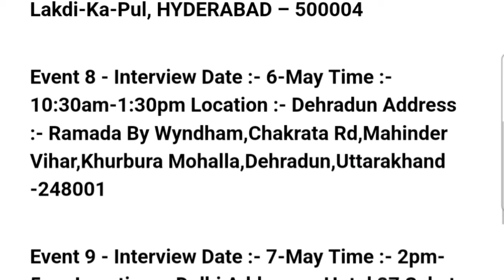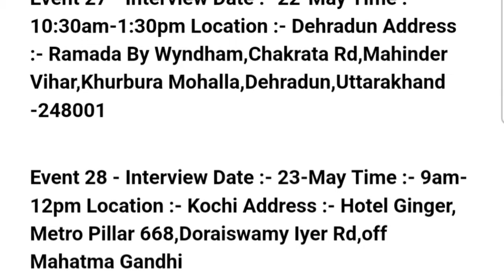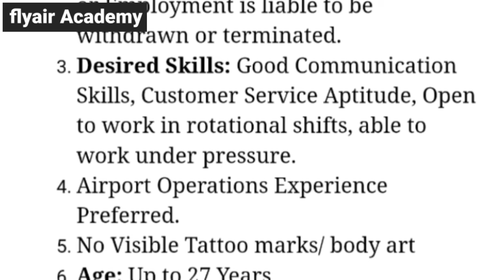Indigo Airlines | Ground Staff vacancy | Airline Airport job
Indigo Airlines Ground Staff vacancy
Airline Airport job

In video

indigo Airlines|
indigo airlines interview
indigo airlines ground staff work
indigo airlines air hostess
indigo airlines cabin crew
indigo airlines owner
indigo airlines job vacancy 2024 apply online

Also discussed

ground staff
Airline Job 2024
Airport jobs 2024
Airline jobs

ground staff interview questions for freshers
ground staff
Flyair
flyairindia

Related Questions

Important Links -

धन्यवाद।Thanks
Abhay Pandey

flyair
socialdiya